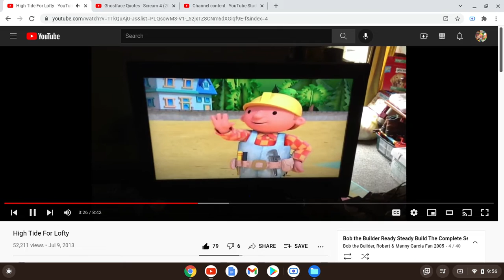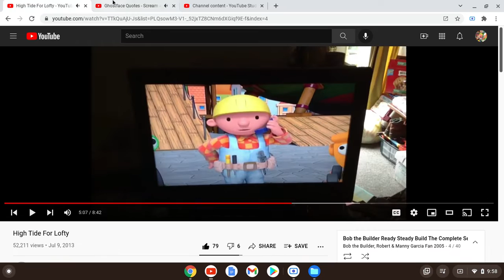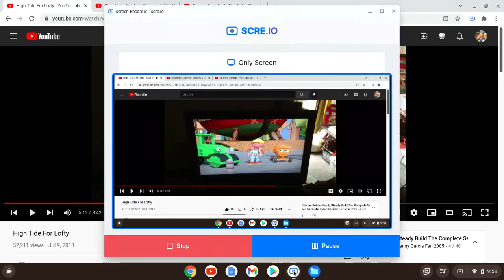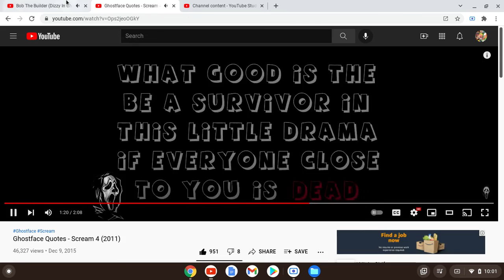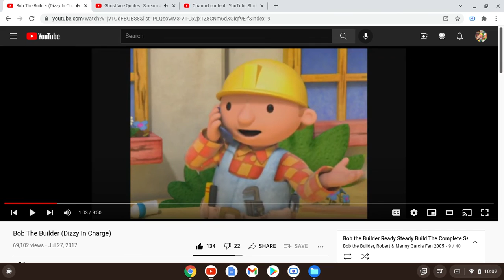Scream 4 Ghostface Prank Calls Bob the Builder (Scream 5 Related)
Bob the Builder Is Still A Survivor To Kill Brad Rad